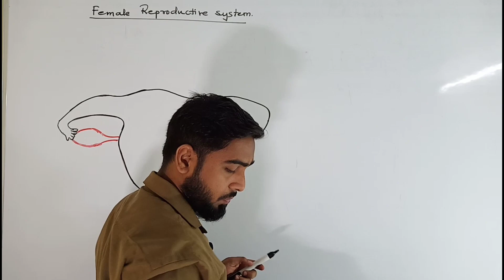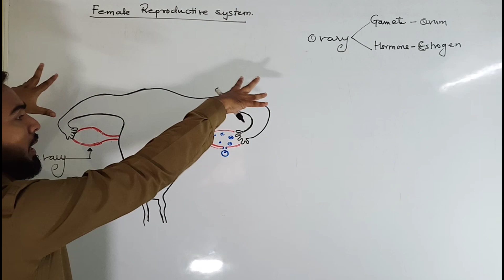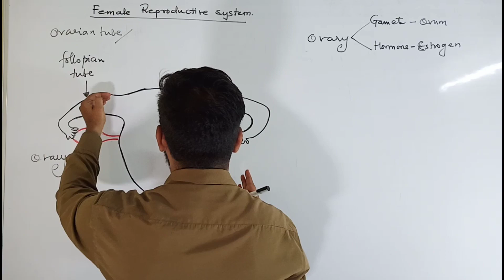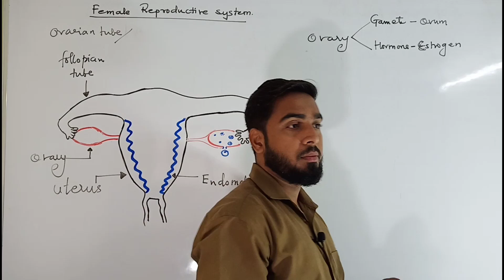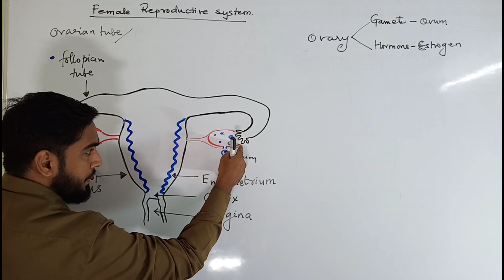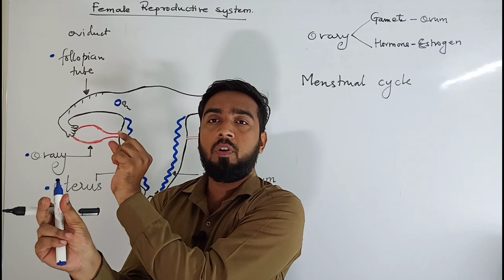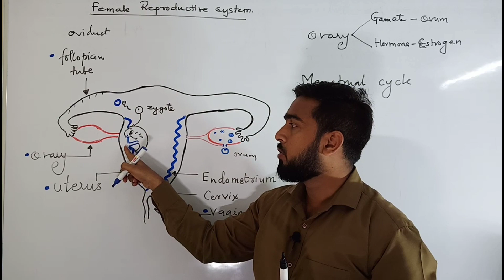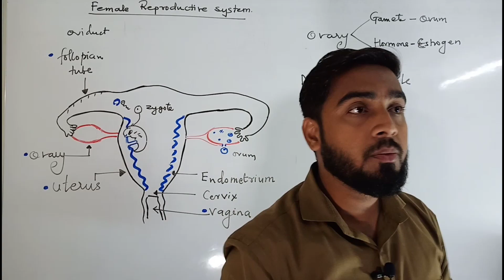Female Reproductive System class 10 ssc Maharashtra Board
ovary#oviduct#uterus#vagina